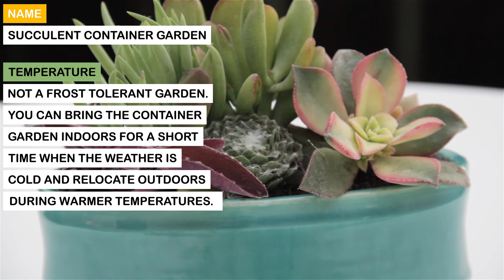Beautiful Handmade Pottery Container Garden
Succulent container garden in canoe shaped pot

Brighten the holidays with unique handmade pottery such as a canoe shaped container.  We filled it with a variety of colorful and vibrant succulents such as Tradescantia pallida “Purple Heart”, Sempervivum “Cobweb”, Aeonium kiwi, Ghost Plant, Senecio vitalis

Care:  Filtered sunlight outdoors such as in a covered patio or front porch.  Water once a week until the soil drains thoroughly through the drainage hole.  Wait for the soil to completely dry before watering again.

Temperature:  Not a frost tolerant garden.  You can bring the container garden indoors for a short time when the weather is cold and relocate outdoors during warmer temperatures.

Fertilizing:  Fertilize about once every three months with a slow-release fertilizer.